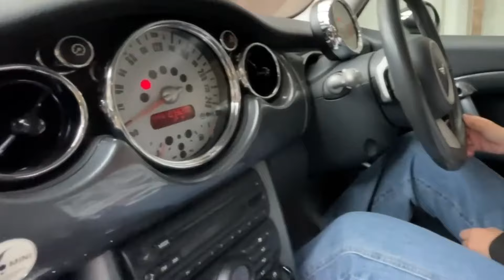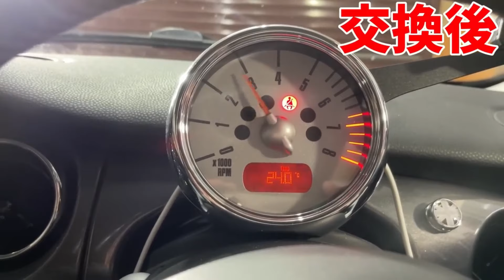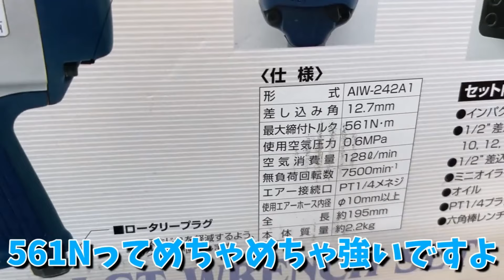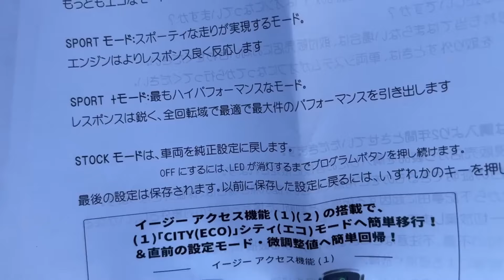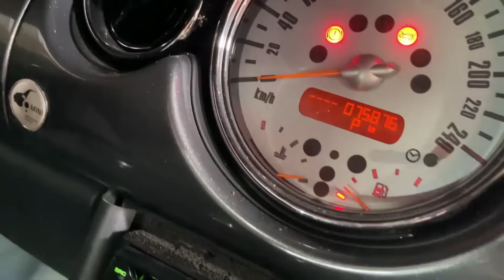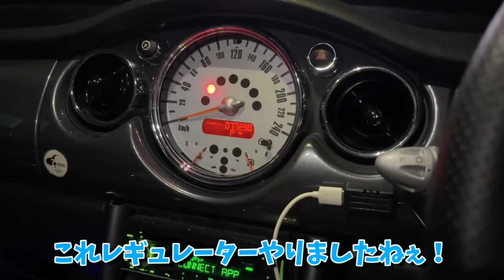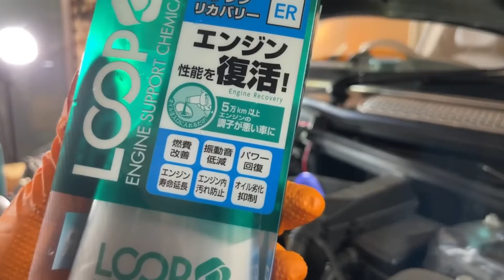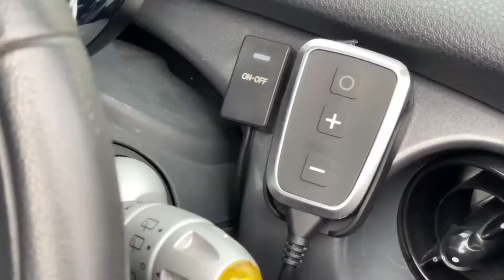【総集編】10万円で買ってきたミニクーパーS納車から整備・修理を経てサーキット走行するまで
【チャンネル隊長出演イベントのお知らせ】
【イベント名】デイトナ茶ミーティング
【日時】２０２４年９月２８日(土)
【場所】〒437-0226 静岡県周智郡森町一宮4805

【イベント名】YOUTUBER BIKE EVENT 縁 ENISHI
【場所】〒507-0801 岐阜県多治見市東町４丁目２−５
　　　　セラミックパークMINO 屋上広場

【イベント名】関西スイフト祭り2024
【場所】〒616-8278 京都府京都市右京区梅ケ畑菖蒲谷
　　　　１８−１４ 菖蒲亭嘉七
　　　　嵐山高雄パークウェイ　菖蒲谷大駐車場

【チャンネル隊長新プレゼント受付住所はコチラ！】
〒224-0007
横浜市都筑区荏田南1-17-4
J.I.T(株) チャンネル隊長 係
※食品/飲料/生物/危険物/いきもの
などは受け取りが出来ませんのでご了承ください。

素材提供
PIXTA
DOVA-SYNDROME
魔王魂